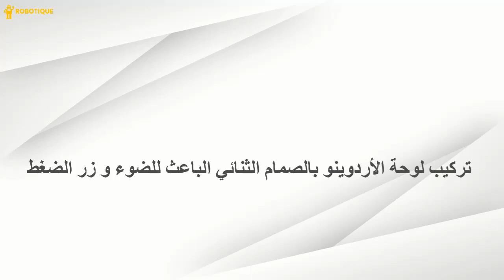إضاءة الصمام الثنائي الباعث للضوء متصل بلوحة الأردوينو بواسطة زر الضغط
لمزيد المعطيات يمكنك زيارة هذا الموقع